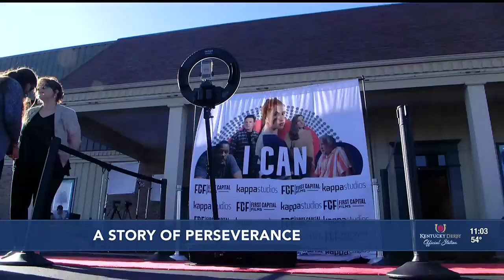‘I Can’: Movie inspired by Southern Indiana Family has premier in Corydon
'I Can', a faith-based movie on the true life of a Southern Indiana Family, had it's first movie premiere Sunday.